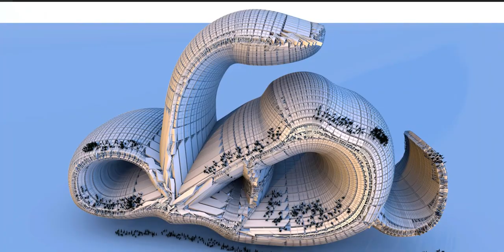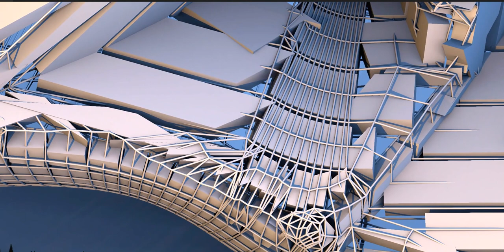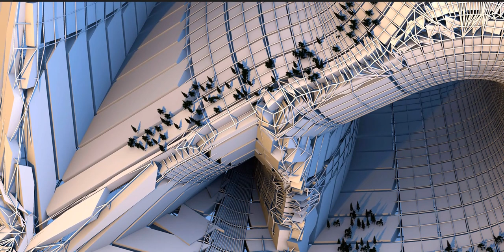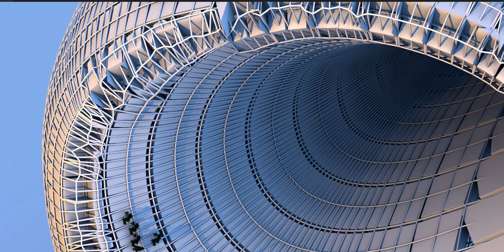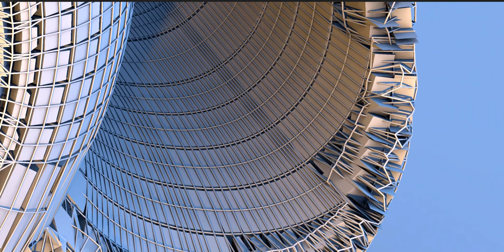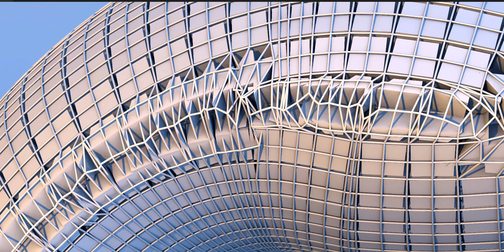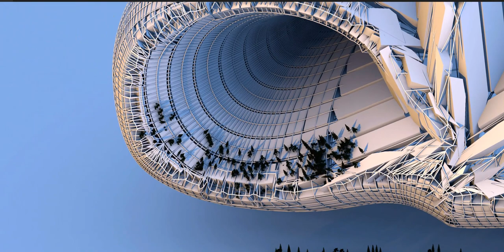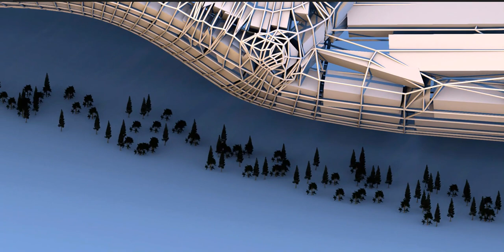How I created a structure that follows the shape of a snake - See my Playlist section for many more!